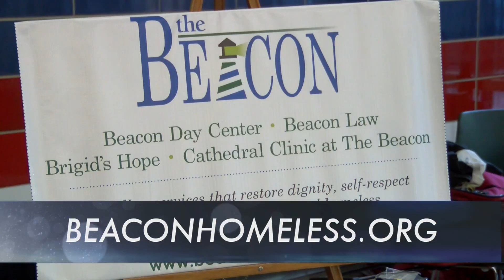HTV News Flash: "Renovated Beacon Day Center"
On June 2, 2016, a ribbon-cutting ceremony was held for the newly renovated BEACON. This package shows some of the improvements made by a grant from the City of Houston Housing and Community Development Department.